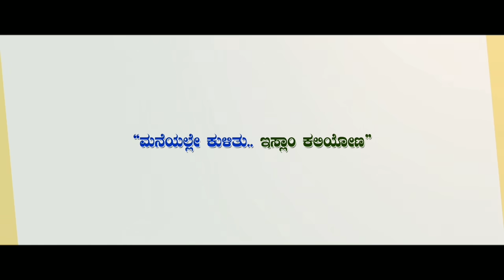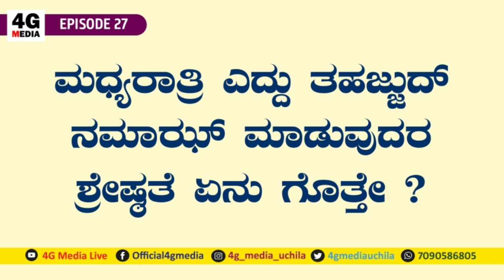An'niema | 4G Study Class | ತಹಜ್ಜುದ್ ನಮಾಝ್ ಮಾಡುವುದರಿಂದ ಸಿಗುವ ಲಾಭ ಏನು ಗೊತ್ತೇ ?! | Episode 27 |2020